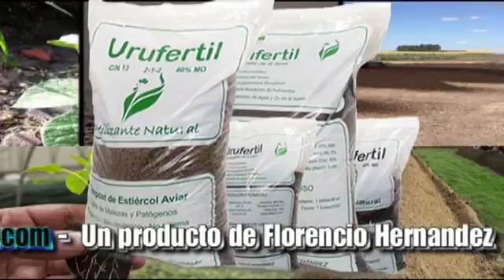CONTENIDOS RADIO Y TV DESDE ADENTRO PARTE 1 MPG4 DUAL EDICION 6033 SABADO 14 DE ABRIL DEL 2018